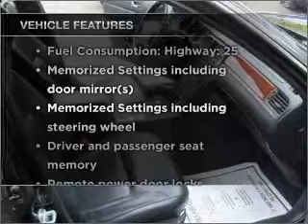1996 Acura RL - Newark NJ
Year: 1996
Make: Acura
Model: RL
Trim: 3.5 Premium
Engine: 3.5 liter 6 cylinder 24 valve
Transmission: 4-Speed Automatic
Color: Black
Mileage: 181144
Address:
346 Broadway